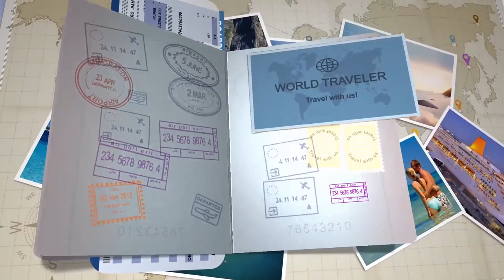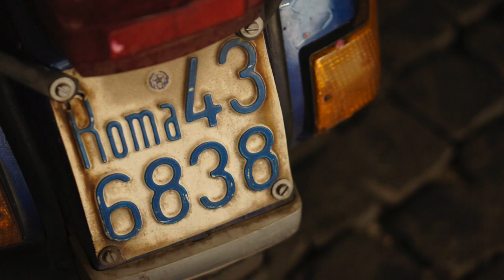Juvelo Travel - Rome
Ciao Bella and welcome to one of the most romantic cities in the world. Reminders of Rome’s golden age as caput mundi (capital of the world) are everywhere, whether you’re squeezing against a Roman wall to let a Vespa buzz by or sipping an aperitivo in the shadow of St Peter’s Basilica. And don’t even get us started on the food …
 So where to start when planning your Roman adventure?

Visit juvelotravel.com and allow us the pleasure of providing you with an amazing Rome vacation experience.

Juvelo Travel
Your Journey...Your Adventure...Your Way!